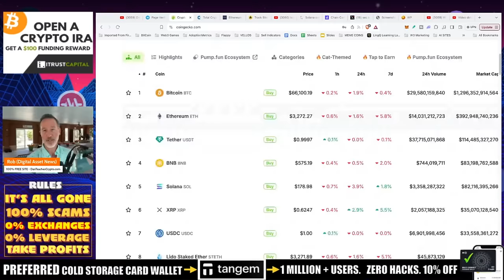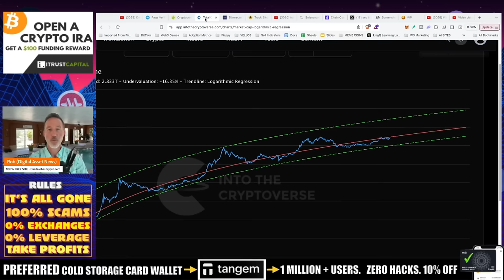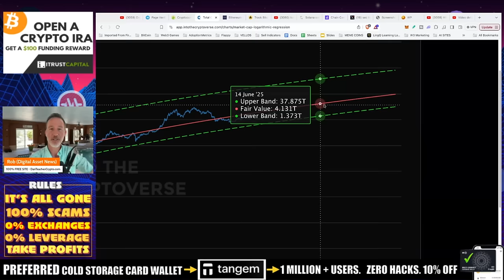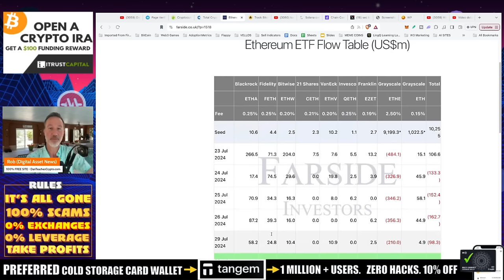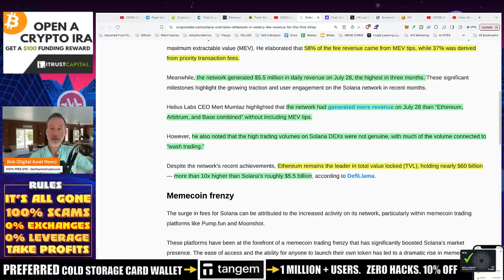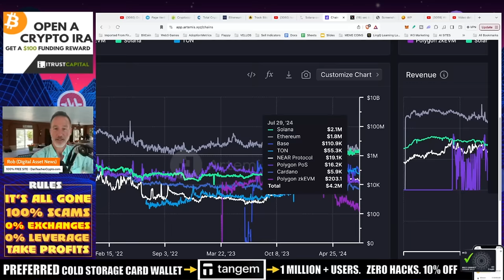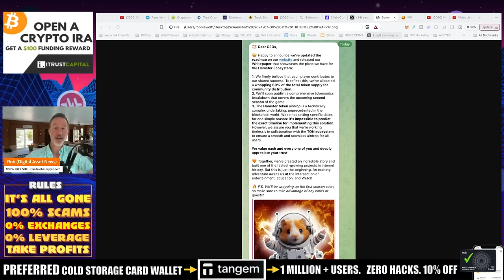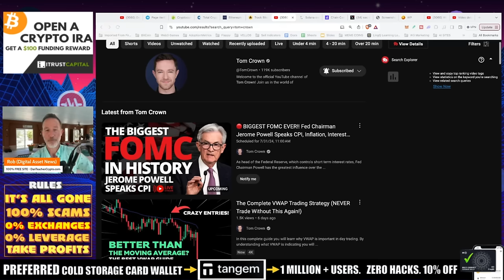BITCOIN & CRYPTO ARE EXACTLY WHERE THEY SHOULD BE. ETF's, SEC & HAMSTERS.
Bitcoin and the entire altcoin market is RIGHT WHERE they are supposed to be. I think 2025 will be HUGE and it's going to give us ALL time to accumulate.

●▬▬▬▬▬▬CELSIUS/VOYAGER TIMELINE▬▬▬▬▬▬▬●

0:00 - Market Recap | Topics Overview
1:20 - Market Cap and Trendline
7:08 - ETH ETF Update - Not So Great
9:10 - Solana Overtakes Ethereum
11:37 - Artemis and Chains
14:28 - SEC vs. BINANCE
16:36 - Hamster Combat

●▬▬▬▬▬▬CRYPTO ESSENTIALS▬▬▬▬▬▬▬●

●▬▬▬▬▬▬▬▬FOLLOW D.A.N.▬▬▬▬▬▬▬▬▬▬●

●▬▬▬▬▬▬▬▬STRATEGIES▬▬▬▬▬▬▬▬▬●